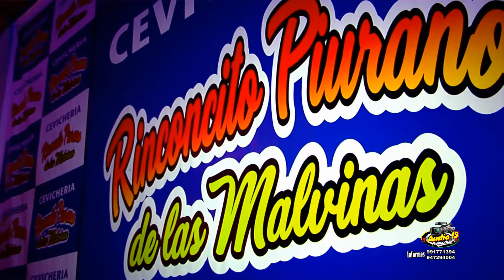AUDIO 15 PRODUCCIONES - CHAVAL Y SU ONDA CHAVALERA - CHICA PRESUMIDA *FELIZ CUMPLEAÑOS VANESSA*